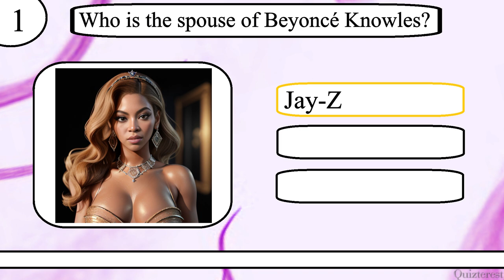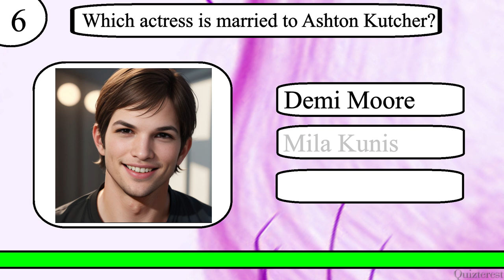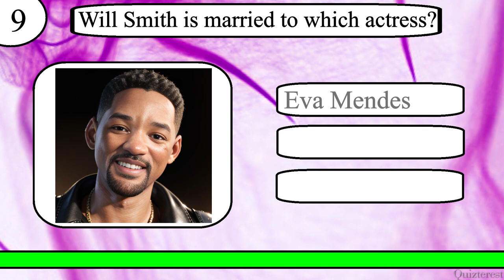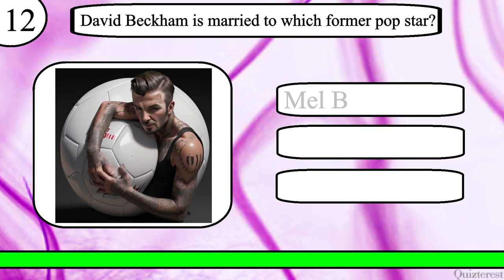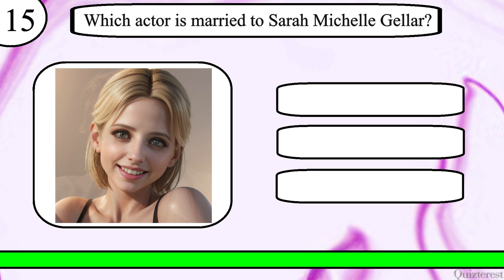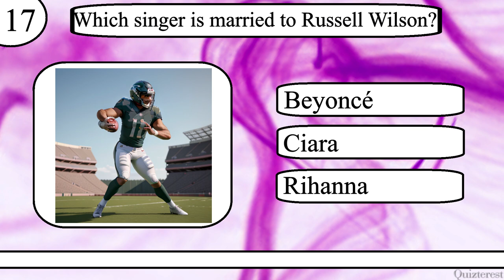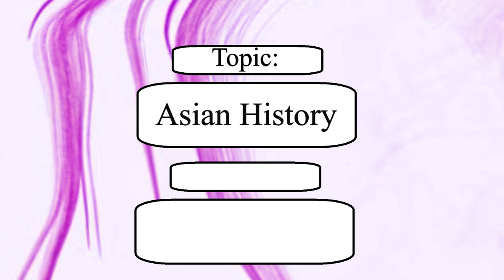Think YOU Know Celebrity Spouses? Only Real Paparazzi Can Ace This Celebrity Marriage Trivia quiz!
Test your knowledge of Celebrity Spouses with this 20 question quiz from Quizterest.